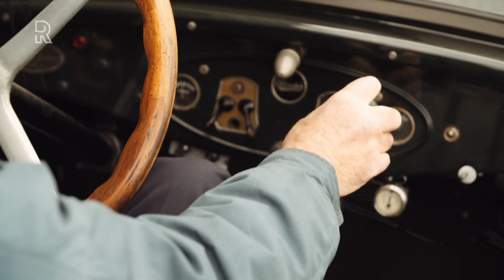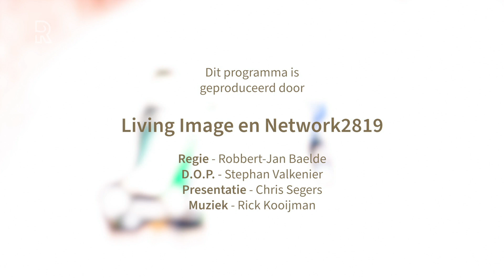Oud Goud aflevering 3: 'Als taxichauffeur moet je mensenkennis hebben'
Het programma Oud Goud laat zien dat er goud zit in levenservaring. In een Drive-in-bioscoop blikken zeven verschillende ouderen terug op hun leven. Harry Foort werkte als taxichauffeur en maakte van alles mee.